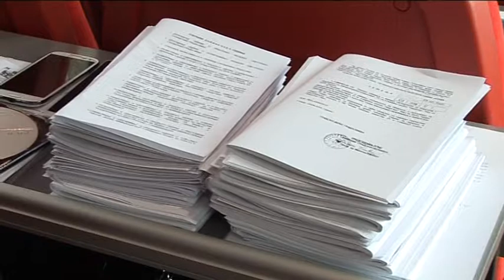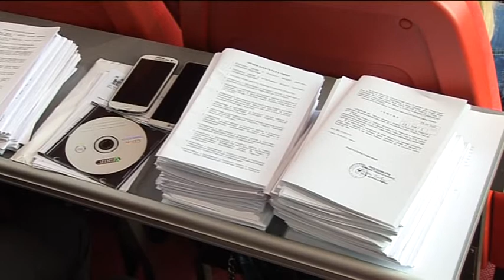belami.rs - skupstna grada